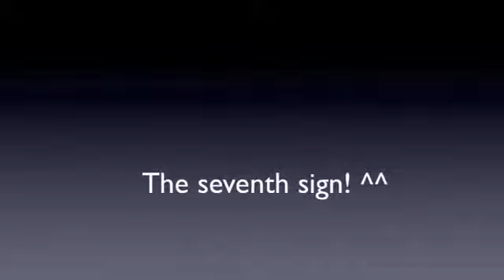How to know if a girl likes you - YouTube.flv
GUYS WATCH THIS ONE ON HOW TO KNOW IF A GIRL LIKES YOU..

Here To Your Success